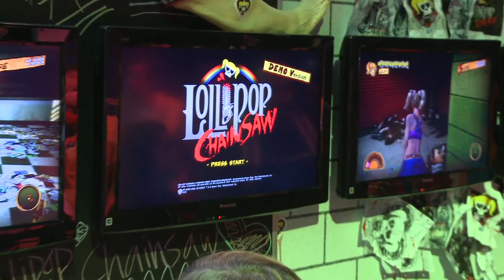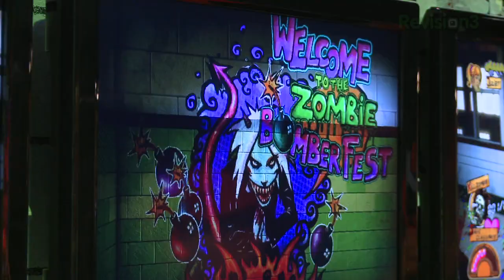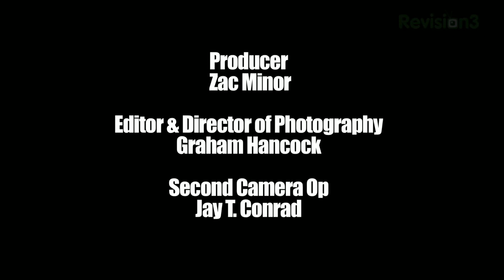Skyrim, Borderlands 2, and COSPLAY - PAX 2011 Wrap Up Show!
PAX is officially over, and it was chock full of great games like Borderlands 2, Mass Effect 3, and the first ever hands on with SKYRIM. In our last episode from Seattle, Max and Tara reflect on three days at the convention and run down their favorite games from the show.

Follow your Destructoid hosts on Twitter!
Tara: @taralongest
Max: @maxscoville
The Destructoid Show: @dtoidshow